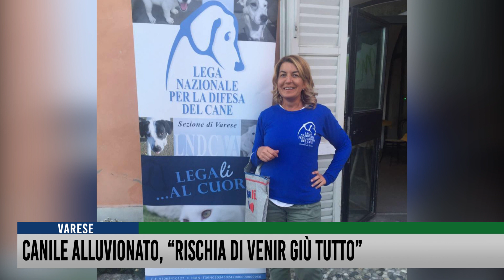Canile alluvionato: "Rischia di venir giù tutto"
Notte di paura per gli ospiti del canile del Varese. La pioggia e il vento incessanti hanno messo a dura prova la struttura, vecchia e da molto tempo danneggiata.
“Questa di via Friuli è ormai una palude che, per quanti sforzi possano essere fatti, non sarà mai totalmente bonificata” - dice Alessandra Calafà, responsabile della Lega del Cane di Varese. “Quando piove l’acqua sale dal terreno e arriva fino ai box, allagandoli”, prosegue. “Ma non è questo l’unico problema, perché l’acqua si infiltra anche dal tetto e cade direttamente nei recinti dei cani”.

Infiltrazioni che ormai hanno rovinato la struttura, che rischia di crollare. “Da tempo chiediamo all’amministrazione comunale di intervenire” - prosegue la responsabile - “ma non veniamo ascoltati”.
 I 23 cani ospiti, durante la notte, sono stati fatti ruotare nei box. Quelli bagnati sono stati assistiti tutta la notte dai volontari, che si sono susseguiti a turno, per non lasciare mai soli gli animali e per essere presenti nel caso fosse necessaria l’evacuazione.

“Il canile di Varese deve essere spostato al più presto” - dice Calafà, che prosegue: “I soldi per una nuova struttura si possono trovare,  il comune ha già più di 30 mila euro di lasciti in favore del canile. Francamente da questa amministrazione ci aspettavamo di più. Qui al canile non si è fatto niente, siamo rimasti inascoltati, i nostri appelli ignorati e dopo il rischio corso ieri la nostra pazienza è finita. Quando parliamo di rischio” - conclude la responsabile - “non ci riferiamo solo ai nostri amici a 4 zampe, ma anche ai volontari che in questa struttura operano, tra pericoli e imprevisti”.